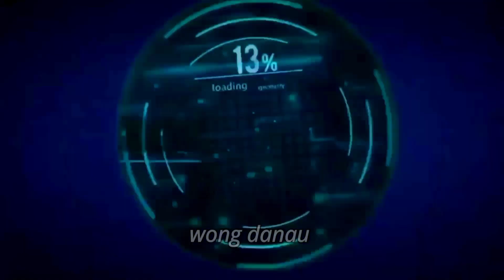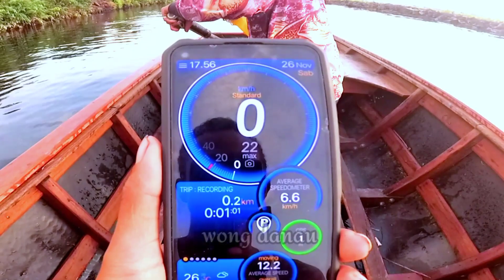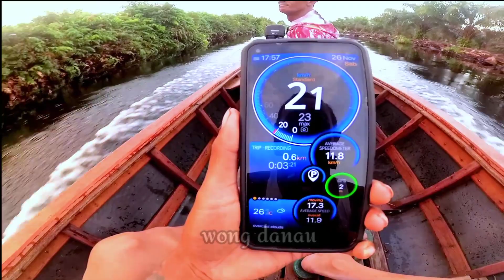TES UJI COBA PERAHU BARU DARI DRUM PLASTIK MESIN KETINTING / OUTBOARD MOTOR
tes uji coba kecepatan perahu drum plastik outboard motor menggunakan aplikasi ulysse spedometer

Lokasi
Bukit kerikil pinang-pinang